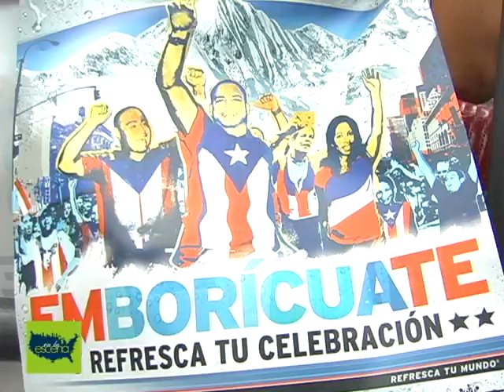Fiesta Tropical - En La Escena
Fiesta Tropical held every year at the South street seaport in NYC, the weekend of the PR Parade. This is the work of Ralph Paniagua and promoted by Ralph Mercado. Our ace reporter Jessica Medina was there to take in the festivities.